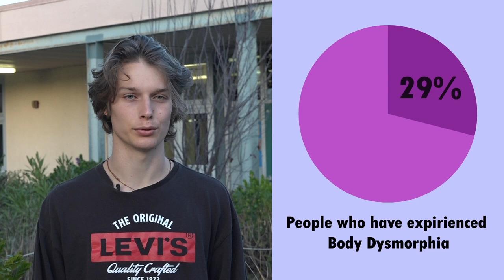Why Choose Healthy